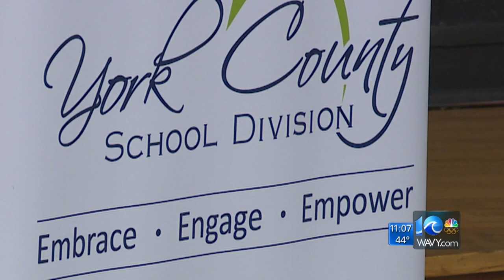Grafton Complex fire update